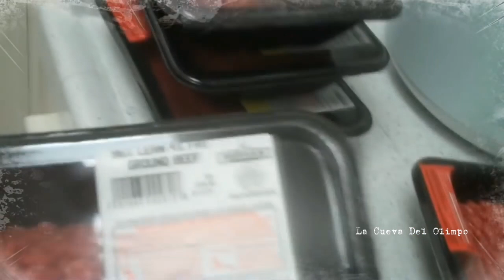MENTALIDAD 🧠 | Motivación GYM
Ahora que ya estas motivado
Es momento de darle duro al gimnasio
Es momento de ponerse de mamado en un año
- Es que no sé qué rutina llevar
- No sé qué dieta llevar
¿No sabes qué rutina y dieta llevar, para ponerte mamado?
No te preocupes, he creado un curso especial para ti, donde te enseñaré, que rutinas hacer, como hacerlo, que nutrición llevar, y como prepararlo
Hay muchas personas que entran al gimnasio y no ven resultados, ni porque llevan años; eso es debido al conocimiento, ya que no saben cómo hacer crecer su cuerpo.
Así que yo he creado una base de conocimiento, con los resultados que a mi me han favorecido y llegar hasta competencias de Culturismo.
Recuerda, capacitate y luego entrena
¿Estás listo para ponerte mamado?
¿Estás listo de dejar ser el bullying de la escuela?
¿Estás listo para que todas las chicas o chicos se mueran por ti?
Acaso no te quieres volver en la persona a la que todos le dicen, ¿y como le hizo?, ¡Quisiera ser el!
Si es así, ¿Qué esperas?, compra mi curso y ponte mamado(a) en este año
¿Ó quieres seguir acostado en tu cama, sin lograr tus sueños?
No mijo, vamos a entrenar!